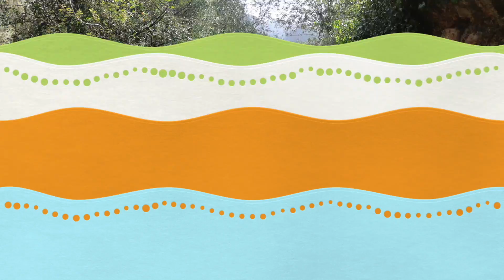Barranc de Biniaraix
Este vídeo trata de: Barranc de Biniaraix